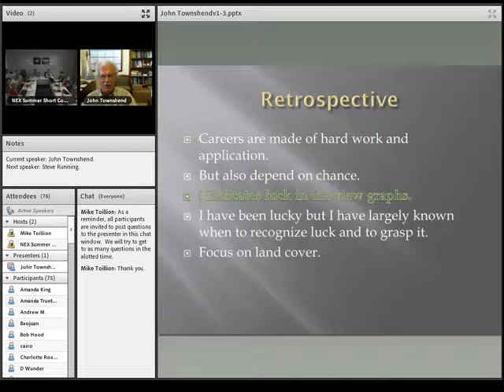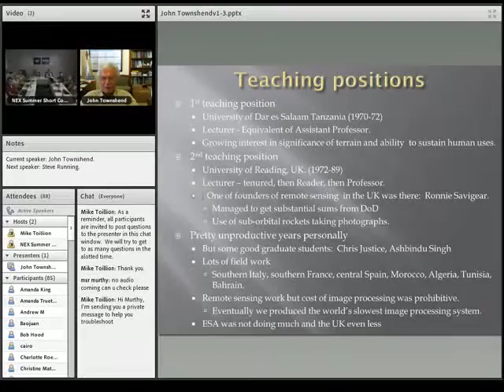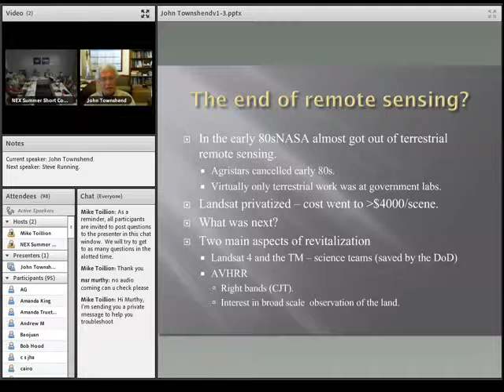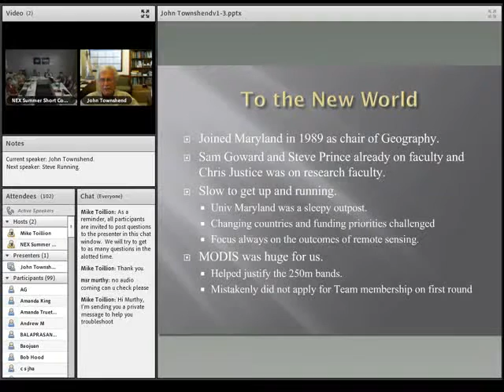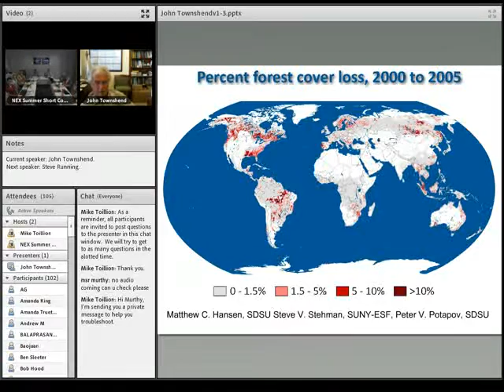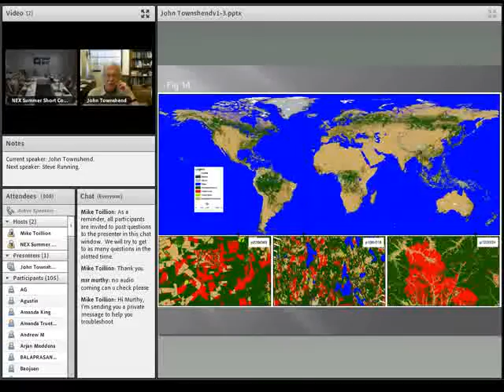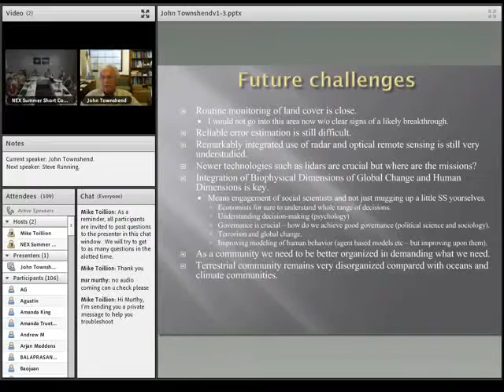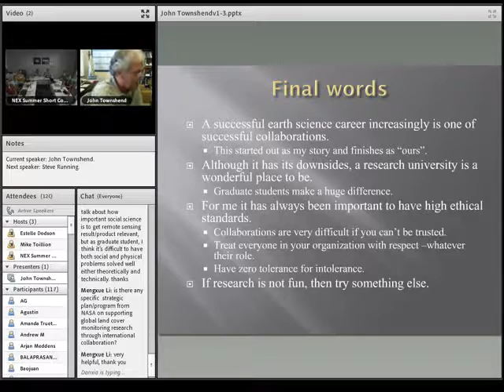John Townshend 2012